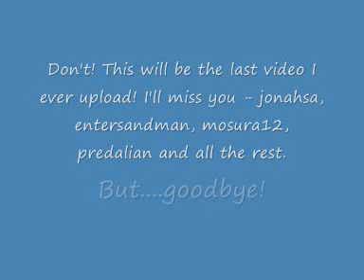Goodbye...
So long, my friends :'-)